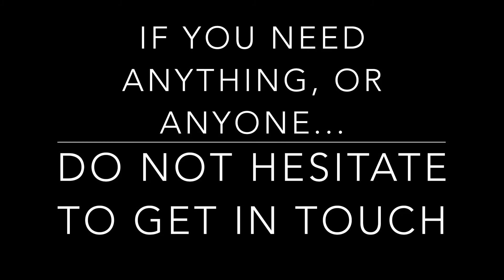Sunday September 6th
Simon and Louise lead a communion service looking at dealing with difficulties between Christians.